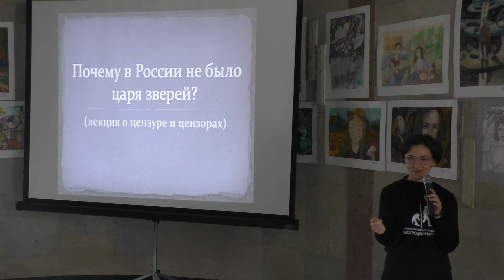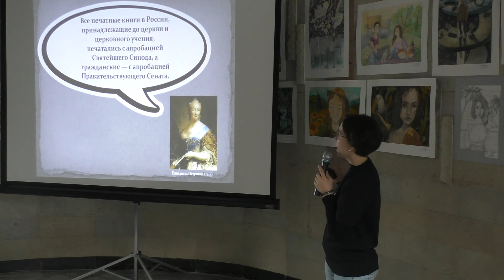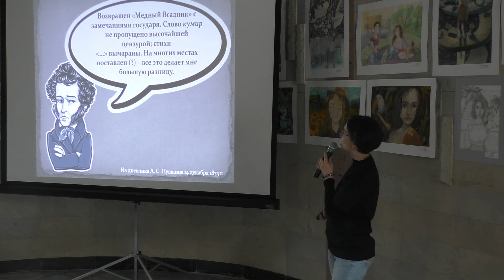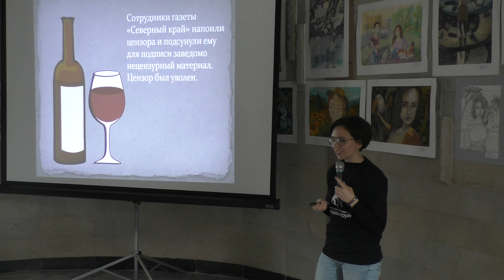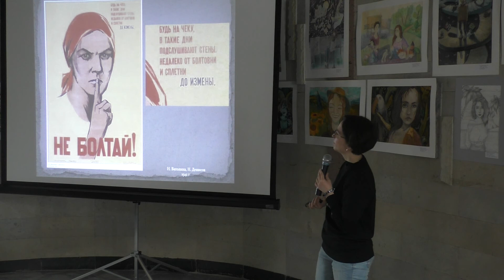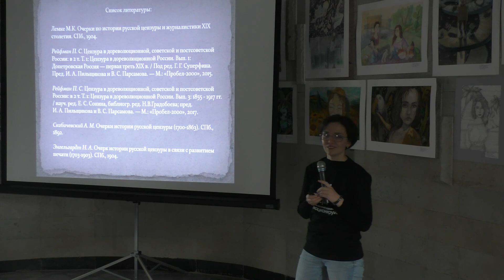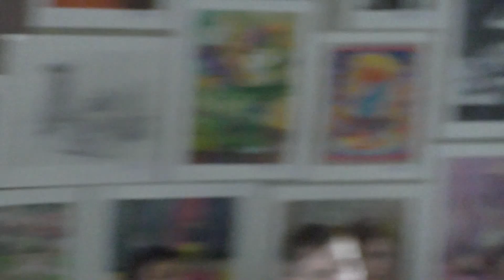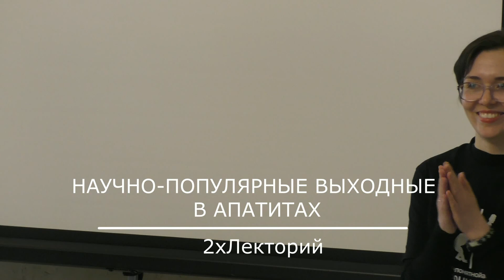Оксана Воробьева: «Цензура и цензоры в России: почему у нас не было царя зверей?»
Вместе с Оксаной Воробьевой мы будем говорить о свободе слова и о том, как в разные времена пытались ее ограничить. Мы узнаем о том, когда цензура появилась на государственном уровне и кто мог претендовать на должность цензора; почему цензоры зарабатывали больше других гражданских чиновников и зачем они вмешивались в науку. Также попробуем понять, чем цензура в царской России отличалась от цензуры в Советском союзе.

Оксана ВОРОБЬЕВА – аспирант кафедры истории русской литературы МГУ, член оргкомитета Международной научной конференции молодых филологов «Текстология и историко-литературный процесс», выпускница Школы лекторов фонда «Эволюция». Основные научные интересы связаны с историей российской журналистики и цензуры.

Лекция прочитана 8 апреля 2018 года в Апатитах в рамках регионального тура фонда «Эволюция».